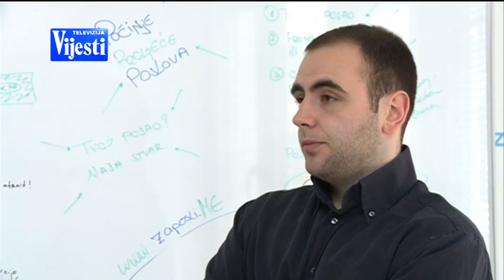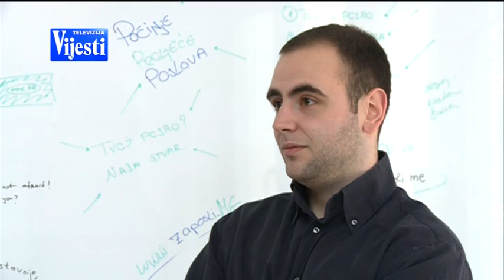Boje Jutra - Gostovanje ZAPOSLI.ME